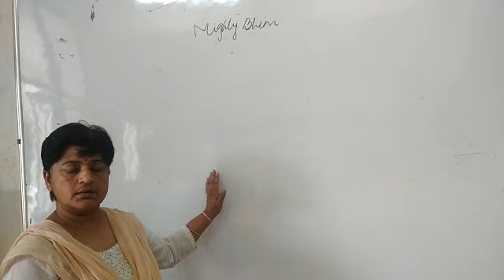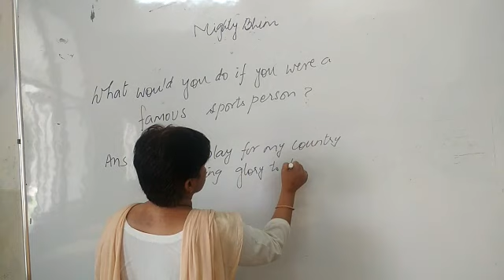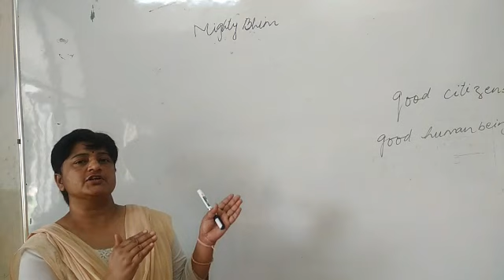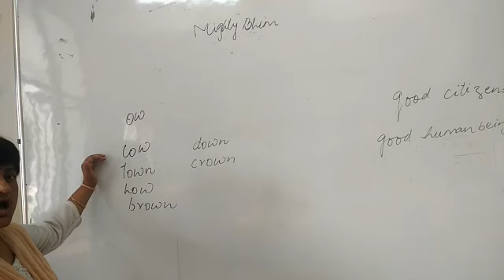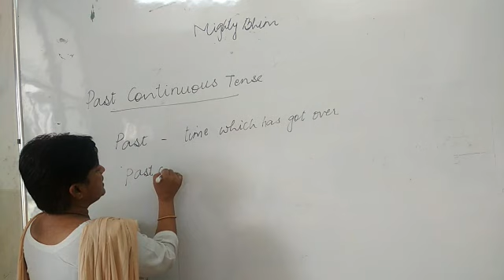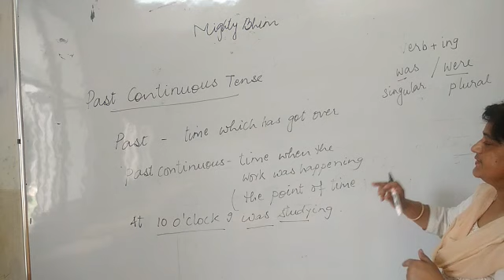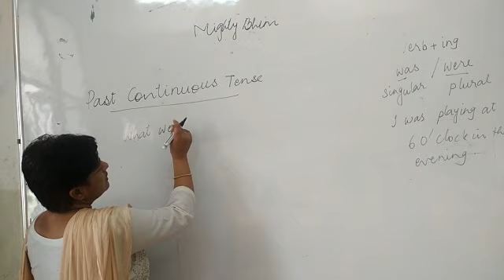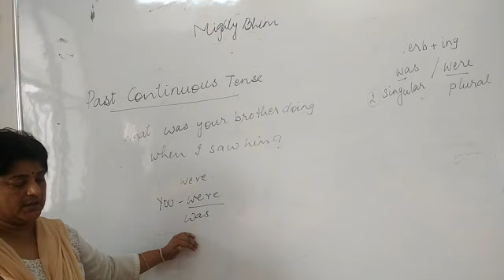Lesson 2 Mighty Bhim back exercises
Video from Ritu BHARGAVA